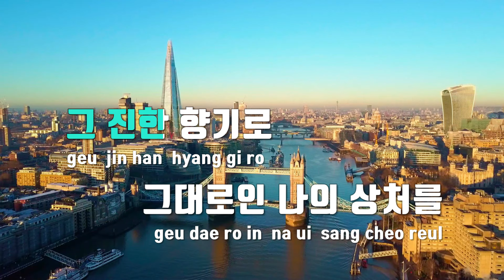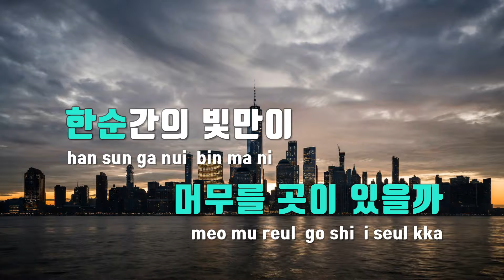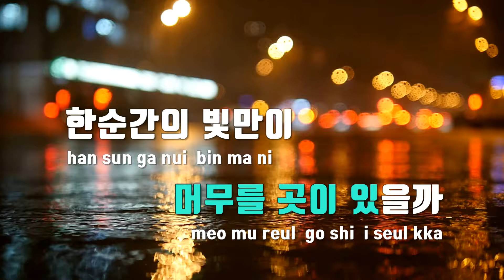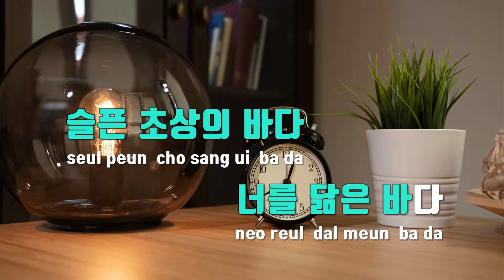[TJ노래방 / 멜로디제거] 슬픈초상의바다 - 박창근 / TJ Karaoke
슬픈초상의바다  --  박창근